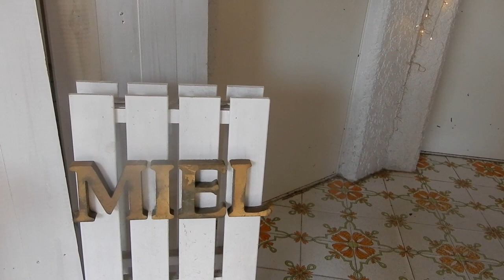【Vlog】髪の毛染めたよ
ひらりーこと平田梨奈です😊

また次回の動画も楽しみにしててください✨

-Rina HIrata  平田梨奈
[Instagram] • Instagram写真と動画平田梨奈(ひらりー). ☻ Rina Hirata (American ×Japanese ) ♡ 7/16/1998 (21) ☾ Phoenix,Arizona ✞ I love traveling ...

-ファンレター、プレゼントの宛先について
 ファンレター、プレゼントは下記宛先までお願いいたします。
※必ず“株式会社ダンドル（平田梨奈宛　”と書いて下さい。
※小包を送られる場合はゆうパック、レターパック、または宅配便などを必ずご利用下さい。
※食べ物、高価なもの、現金、金券、生花、生き物、お守り、お札はお受け取りできません。
※その他、こちらの判断によりお受取り出来ない場合があります。
※発送頂いたものは原則、返送できません。
※料金不足のものに関してはお受取りが出来ません。

【宛先】〒‎153-0065
東京都目黒区中町2-44-12 目黒建築会館ビル301
株式会社ダンドル（平田梨奈宛）

For Presents and Letters please send it to.

2-44-12 Nakacho, Meguro-ku, Tokyo  301